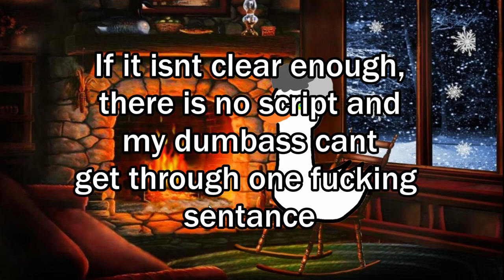A Very Detailed Explanation As To Why The Rook Is The Best Piece In Chess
This is a very professional and and trustworthy explanation as to why the rook is the best. There's no argument against this. there just isn't so don't even try. dont